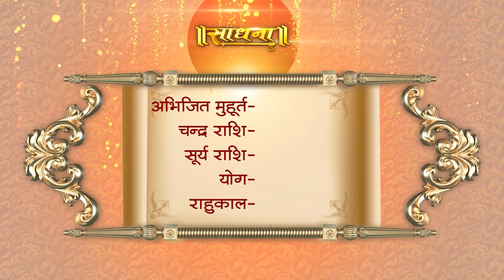Aaj Ka Panchang | 29 April 2024 | Sadhna TV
Thanks.